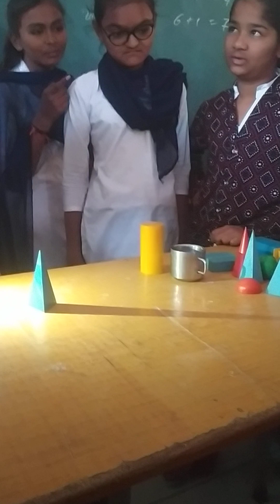STD 7 ઘન આકારો નુ પ્રત્યક્ષિકરણ... પડછાયો